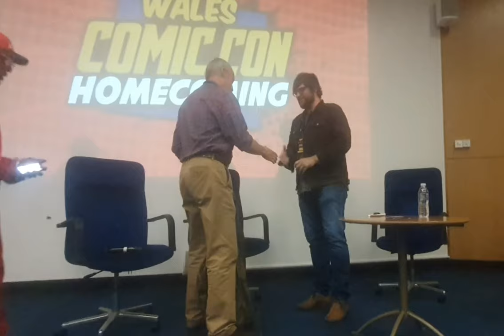Wales Comic Con Red Dwarf Talk 3rd September 2023 Chris Barrie and Danny John-Jules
Wales Comic Con Red Dwarf Talk with Chris Barrie (aka Rimmer) and Danny John-Jules (Cat) Sunday 3rd September at Wrexham Glyndwr University with a question from myself at the end.